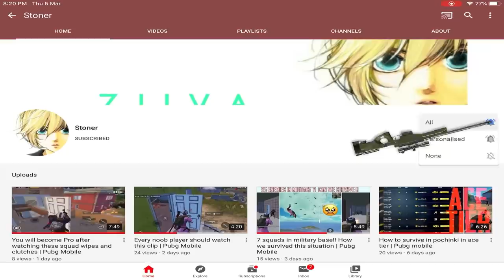Asia no.1 | Fans in every match - Solo conqueror gameplay | Pubg Mobile kr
P.s.-fist fight With fan for chicken 😂and .hahah xD

| Achievement |

💲 feeling rich ??

All FAQs about me :

Ipad6 gen.

-Your earphones ?

 Udaipur, Rajasthan